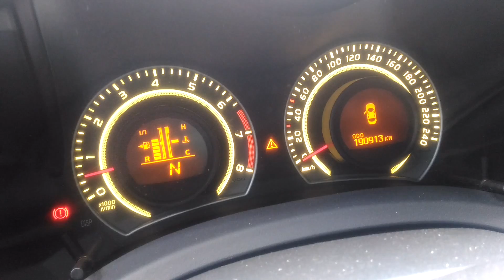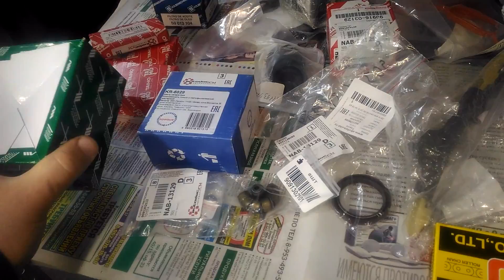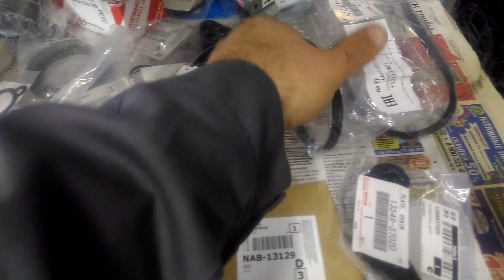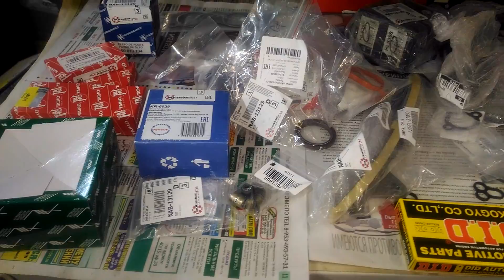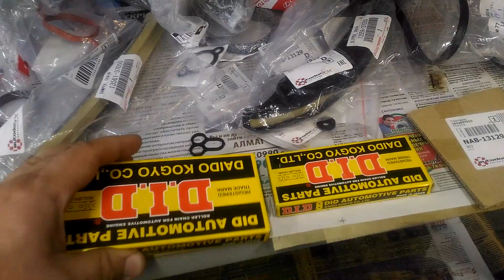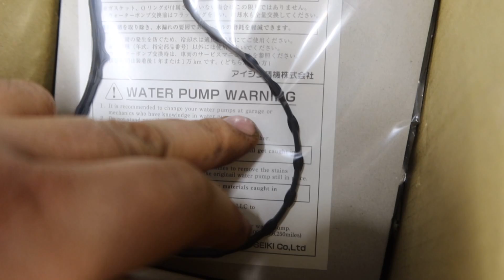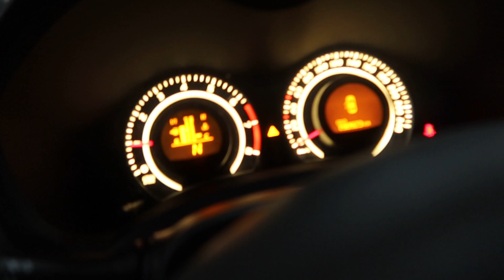TOYOTA Auris 1.6 (1ZR-FE): Управляй МАСЛОЖОРОМ!!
Автомобиль Тойота Аурис 2007 года выпуска, город Уфа.
Двигатель 1ZR-FE (1.6 литра) с пробегом 190 ткм, владелец жалуется на масложор.

Разбираем японскую рядную четверку, оцениваем конструктив и.. плачем...  Очередной одноразовый мотор от Божественной ТОЙОТЫ с масложором, который заложен конструктивно!